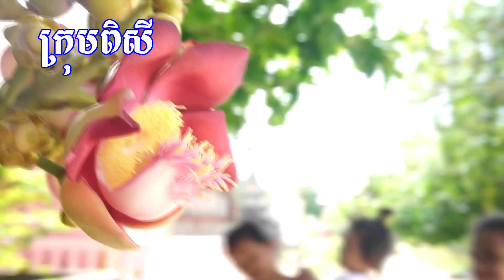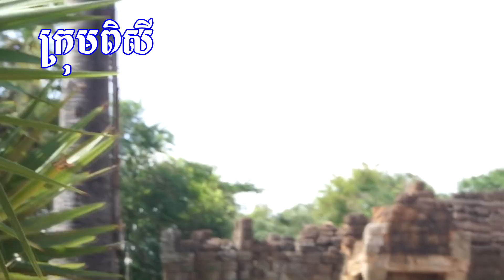ស្រីកញ្ជើធ្លុះ (មាយើង) ភាគបី,New comedy movies 2020 from Pisey Team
*** អាចទំនាក់ទំនងផ្សាយពាណិជ្ជកម្ម: 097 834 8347, 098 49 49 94
ដែលជាក្រុមកំប្លែង និងសម្តែងមានបទពិសោធន៍ខ្ពស់ឡើយ។

សូមអរគុណ!